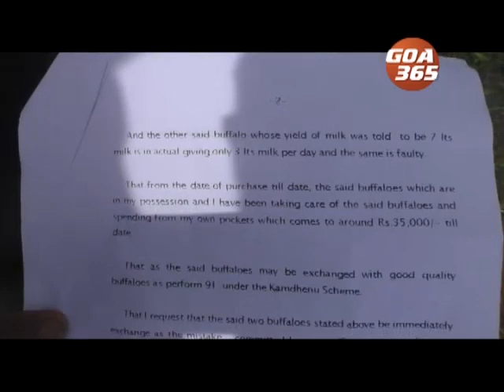GOA365 26th Aug 2018 Konkani Khobro